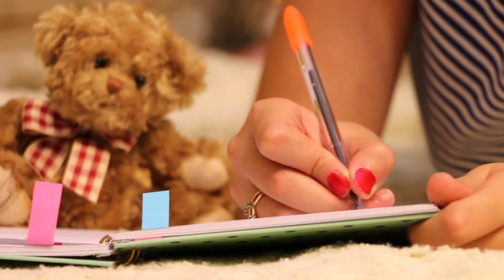"Importance of Education: The Key to Success" शिक्षा का महत्त्व: सफलता की कुंजी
Education is the foundation of a bright future. In this video, we explore how education plays a crucial role in shaping success, providing opportunities, and building a better life. From personal development to career advancement, education is the key that opens the doors to a successful and fulfilling life. Discover why investing in education is the best decision you can make for your future.